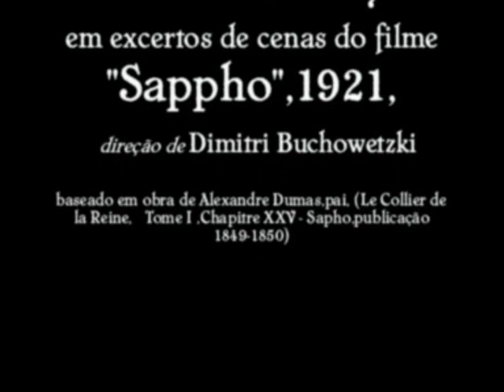Alfred Abel e Pola Negri,1921. Canta Nelson Gonçalves,1955. Tortura Mental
Informações:
Imagens: excertos de cenas do filme "Sappho",1921, do diretor e cineasta russo Dimitri Buchowetzki (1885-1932), baseado em obra de Alexandre Dumas,pai, (Le Collier de la Reine, Tome I ,Chapitre XXV - Sapho,publicação 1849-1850) . O filme é uma das primeiras tentativas de reprodução de um gênero pioneiro e revolucionário do teatro alemão chamado "teatro íntimo" (kammerspiel),aprofundando os aspectos psicológicos dos personagens,seus dramas e tragédias. No elenco,Pola Negri , Alfred Abel,Johannes Riemann,Albert Steinrück, Helga Molander,Otto Treptow, Elsa Wagner,Ellinor Gynt,entre outros.No clip, além de Pola Negri e  Alfred Abel,participação de Johannes Riemann e Albert Steinrück .
Áudio: "Tortura Mental", composição de Jorge de Castro e Wilson Batista,gravação de Nelson Gonçalves,ano de 1955, pela Rca Victor,lado B,78 rpm.Acervo: Rádio Educativa Mensagem (radiosantos) (REM).